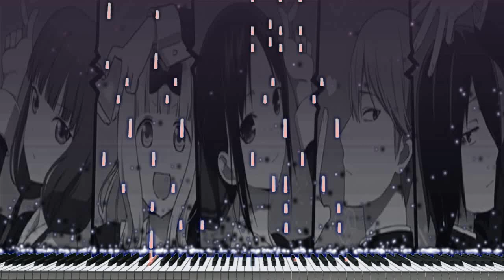(Piano Acoustic Cover ) kaguya sama season 3 opening - GiriGiri "Synthesia Tutorial"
¡Aquí está despues de un tiempo cover de anime con mi arreglo del tema de apertura de Kaguya-sama wa Kokurasetai: ultra romántico (temporada 3)! hcho lo mejor que pude ya que el tema si me dio algo de pelea pero el resultado fue acptable y con lo minimo en fallas para este cover.

Song/曲名: GIRI GIRI
Anime/アニメ: Kaguya-sama wa Kokurasetai: Ultra Romantic
Original Artist/アーティスト: Masayuki Suzuki feat. Suu
Arranged by/Music hanzo